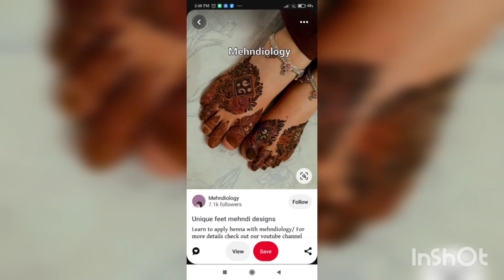Bridal Mehandi Full Leg Design ॥ leg Mehndi Design Bridal ॥ feet Mehndi Design Tutorial ॥ foot henna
bridalmehndi

Dulhan Mehndi design । Mehndi design ।
how to learn mehndi for beginners । Mehndi Designs ।

Easy mehndi design for beginners । simple mehndi design । Mehndi #11

Easy leg design ,
Easy front Hand mehndi designs |

Bridal Mehandi Review ।
mehndi _Mehndi Tutorial । Mehndi Kaise Sikhe । Mehndi Course । Mehndi Design Tutorial । Mehndi Kaise Lagaye

Mehndi kaise Lagate Hai । Mehndi Lagana Ka Tarika । On line Mehndi Training । Mehndi Tutorial । New design । how to learn Mehndi For Begunners ।
। Mehndi  sikhne ka sahi ratika ।

। Dulhan Mehndi leg design । feet foot Mehndi designs । Full hand bridal mehndi । Raj Mehandi Designer
How To learn portrait mehndi design॥
Beautiful bridal mehendi ॥
दुल्हन लेग मेहँदी डिज़ाइन ॥
Dulhan mehendi for full hand
Hello friends
How To learn Portrait bridal Mehndi design ,
Dulhan mehandi design, letest mehndi design,
Bridal mehndi leg design kaise lagaye, mehndi kaise lagate hai, mehndi lagana sekhen, mehandi designs,